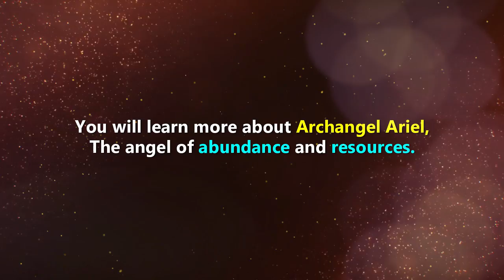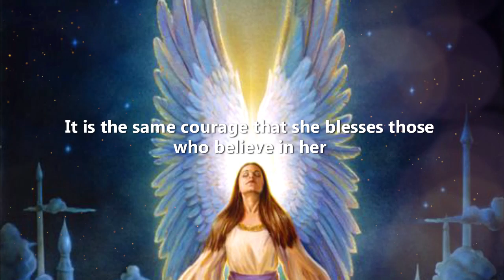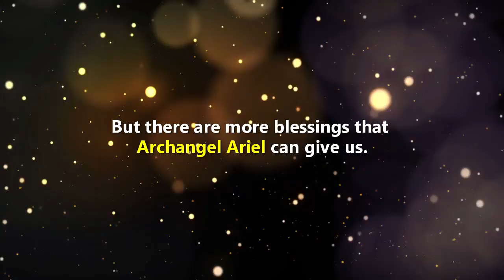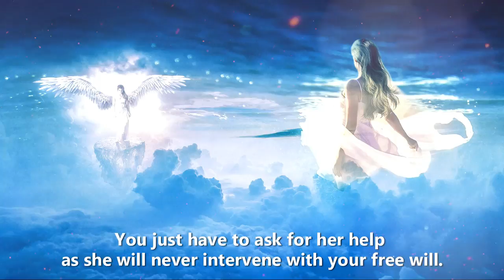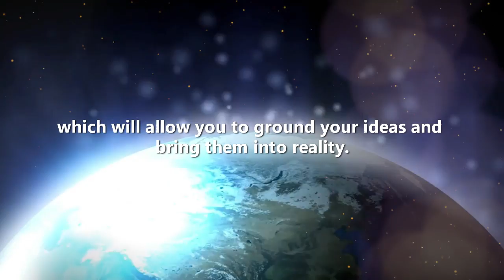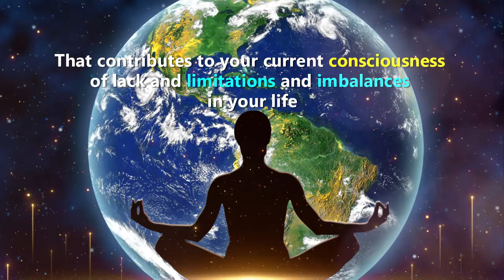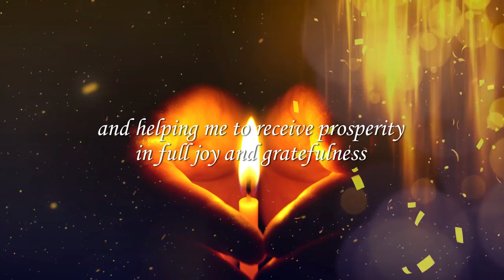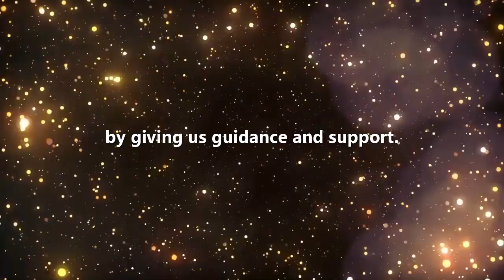Archangel Ariel - Attracting Infinite Abundance And Prosperity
What is your abundance personality type? Take this quiz to find out!

If you wonder if you’ll ever experience abundance and prosperity in your life, then here’s great news for you.

As children of the Divine, abundance, and prosperity are your birthright.

Thus, receiving abundance at every stage of your life is your divine privilege.

And because God wants us to be abundant and prosperous, He assigned an Archangel that we can turn to when it comes to abundance and prosperity. And that is Archangel Ariel.

Experiencing abundance is a feeling of overflowing fullness of whatever you need and desire in every aspect of your life. May it be in love and relationships, career and work, health, and yes, financial abundance!

In this video, you will learn more about Archangel Ariel, the angel of abundance and resources.

By the end of this video, you will understand how important the role of Archangel Ariel is in your life and you’ll also learn how to connect with her for more abundance and prosperity in your life.

00:00 - Intro
2:03 - Archangel Ariel as The Lioness of God
5:06 - Other Aspects of Archangel Ariel
7:51 - How to Request Help from Archangel Ariel
8:46 - Archangel Ariel Abundance and Prosperity Prayer